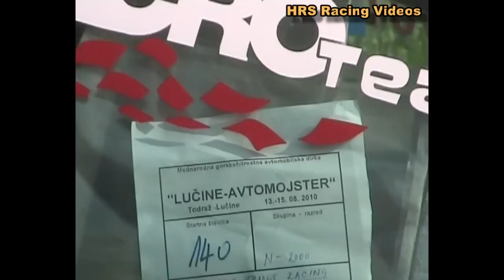GHD 2010 - lučine & Ilirska Bistrica